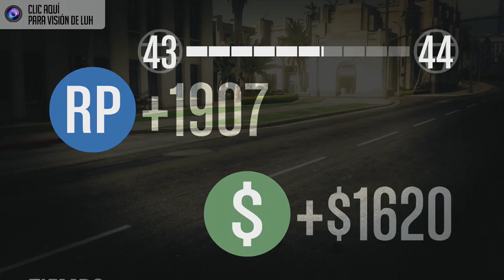¡Tu los Ojos, Yo el Volante! xD | GTA Online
Like si os gusto!

Un saludo